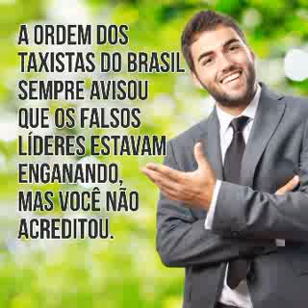Eleição no sindicato dos taxistas? Te enganaram novamente.